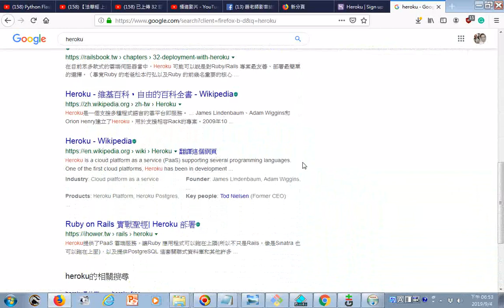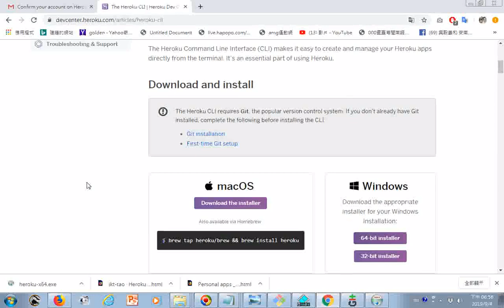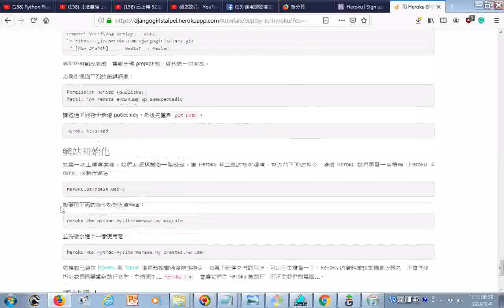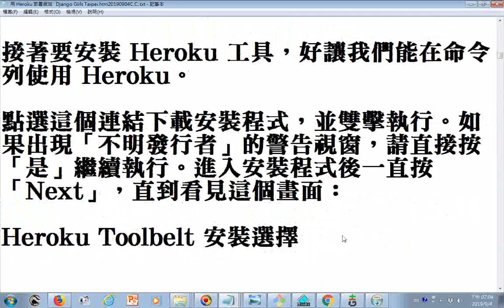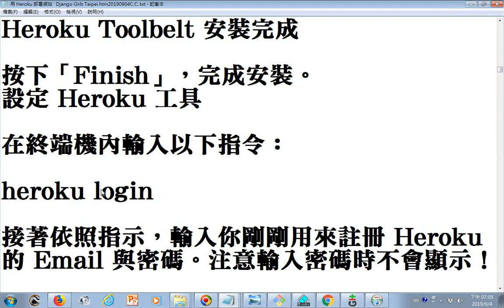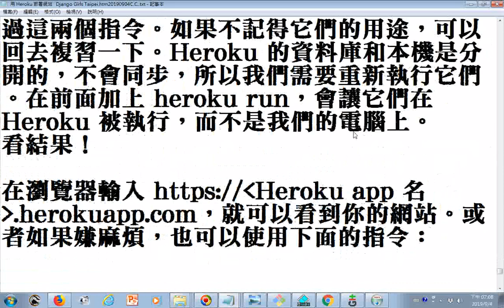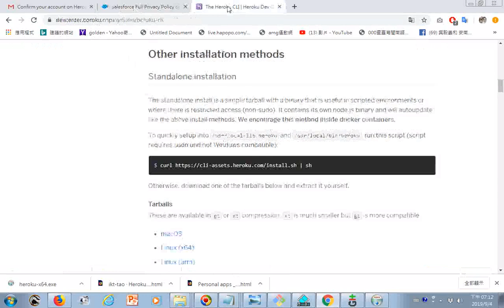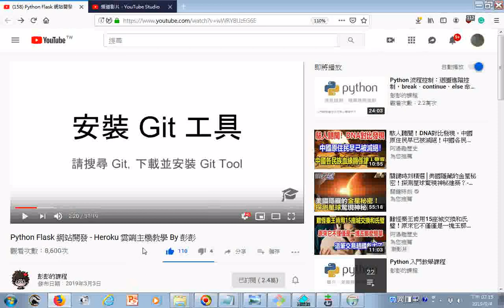_瀏覽_用 Heroku 部署網站 Django Girls Taipei.htm20190904C.C.